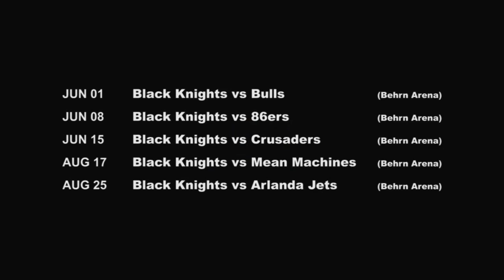GTV | Carlstad Crusades vs Örebro Black Knights 2013.08.03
Matchen mellan Carlstad Crusades  och Örebro Black Knights, där hemmalaget Crusaders vann med 40 mot 21.